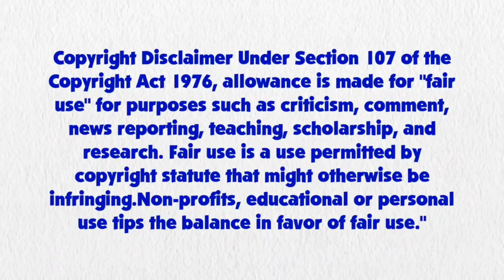Blue's Clues and Rainbow Dash: Skidoo Series Episode 112 - Luigi's Engine Room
Rainbow Dash and Blue are skidooing to Luigi's Engine Room.

Credits to DeepPonies (app) for Rainbow Dash's Voice by Ashleigh Ball, Ben Casey, Noah Bisson, RoccoTheBlue'sClues&OtherShowsFanatic3000, Jordan Gwartney, CJRoblox Productions, Michaelthebcfan, Gabe Mason, Princess Creation345, Botchan-MLP, BlackGrypOn, ilaria122, gmaplay, rupahrusyaidi and all the vector artists from Deviantart

My Little Pony Equestria Girls Belongs to Hasbro Studios and Allspark Animation